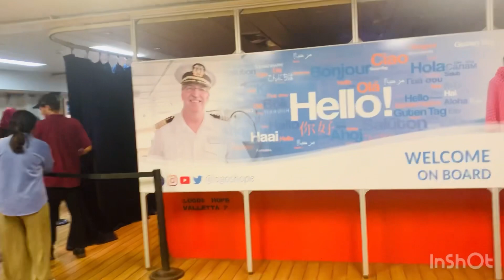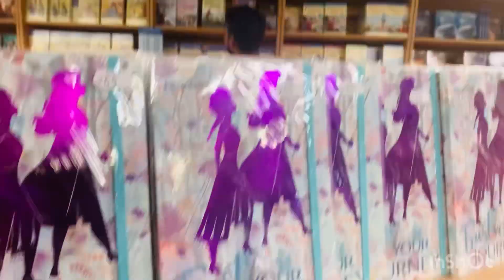Logos Hope | Floating Books Fair Ship 🛳️ |Sulthan Qaboos Port Oman